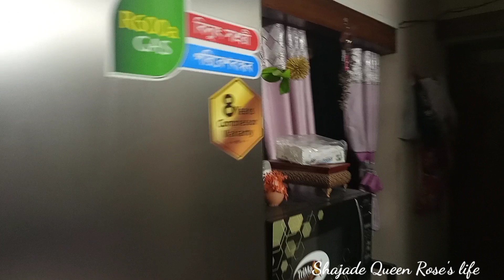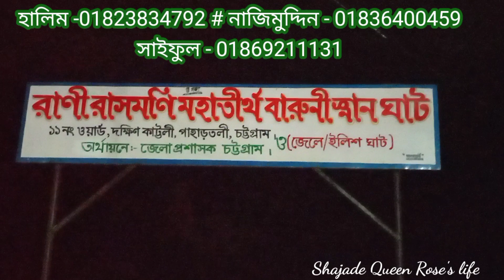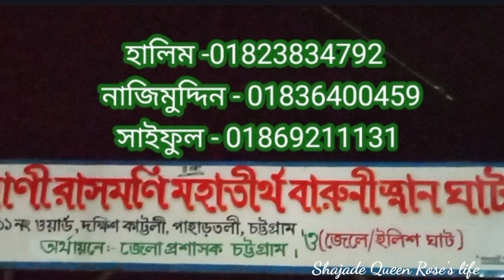এতো কম দামে ইলিশ 😱😱😱রাত ২টায় ইলিশ ঘাটে আমি।September 3, 2022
কেউ ইলিশ মাছ খেতে চাইলে ভিডিও র মধ্যে দেওয়া নাম্বারে যোগাযোগ করবেন।